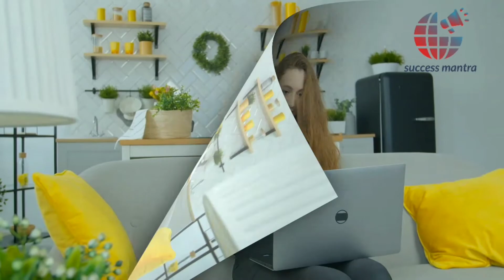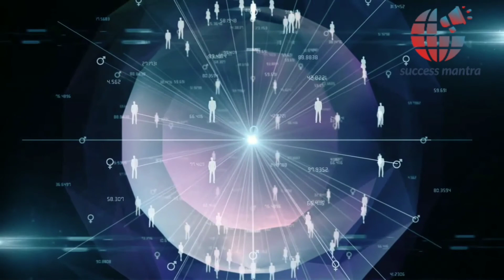important of website for your business growth